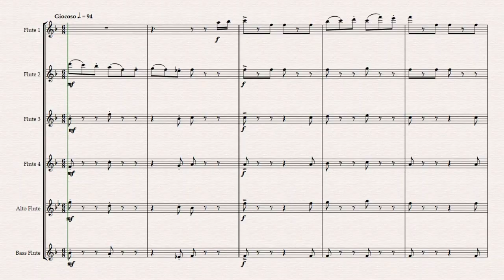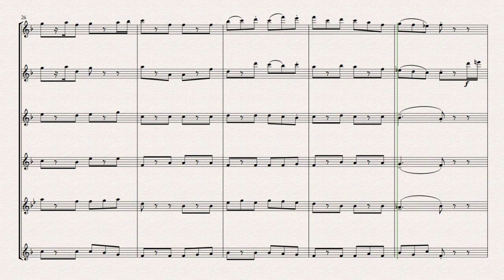"The Maypole Green" for Flute Choir. (sheet music)Composed by Grant Horsley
The Maypole Green is a short concert piece of around 2 mins 50. Arranged for 4 C flutes, Alto and Bass.
It is in ternary form in concert F with the middle section in B flat.
The maypole by tradition is a tall wooden pole erected as a part of various European folk festivals, around which a maypole dance often takes place, generally early May but can be midsummer- it is a very merry dance!
On here you can see the full score to asses suitability.  I have placed it at Intermediate level.
Great for concerts, festivals, events, weddings etc.